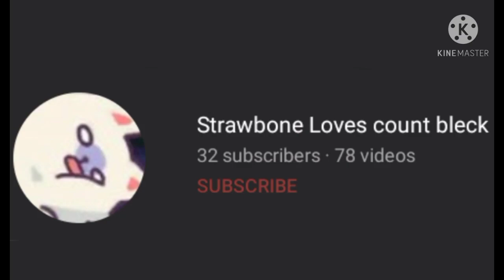Channel name change (And profile pic change)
original song by bastille